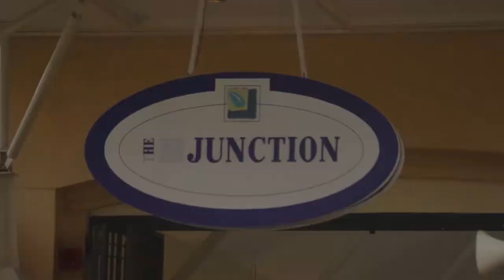Art at The Junction Promo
Art at The Junction (ATJ) is a fortnight event that happens every other Wednesday at The Junction. ATJ is a platform by Creatives Garage for local artists and curators to showcase their artworks in a bid to foster brand visibility and market access for local artisans.